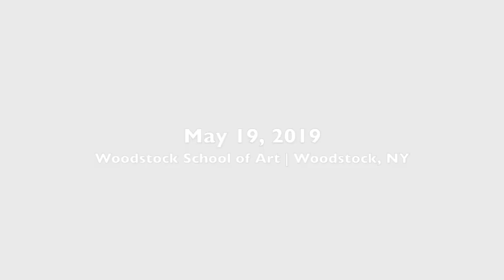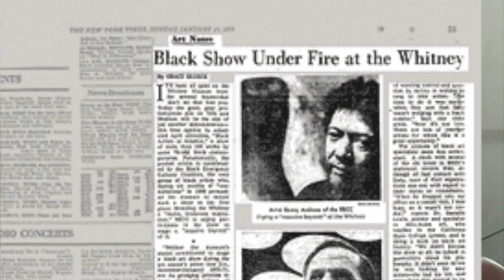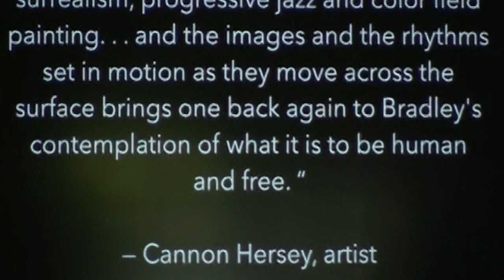PETER BRADLEY, Color Field Artist in Conversation with Ellen Martin, Independent Curator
Woodstock School of Art, Woodstock, NY
interviewed by Ellen Martin, Independent Curator,
in anticipation of the exhibition "Peter Bradley: New Work" at Emerge Gallery, Saugerties, NY

Artist and independent curator Ellen Martin discusses with Peter Bradley his work and career that spanned over fifty years. Points of discussion include
- curating the first major show in the US to comprehensively integrate white modernists with their black contemporaries
- his work as New York’s original black art dealer — Associate Director at the prestigious Perls Gallery on Madison Ave where he sold Calders, Picassos and other 20th century modern masters
- his time spent in South Africa in the 1980s responding to apartheid through sculpture
- the importance of music and art
- Bradley’s love for Golden Paints, among other topics. The interview was followed by an audience Q&A.

Peter Bradley’s work is in the permanent collections of a number of galleries and museums, including The Museum of Modern Art, The Metropolitan Museum of Art, The Museum of Fine Art in Houston, The New York City Museum of Art, African American Museum in Dallas, The Fogg Museum at Harvard University, and Johannesburg Art Foundation in South Africa. In 2017 Bradley completed an Artist in Residence at the Squire Foundation.

EMERGE GALLERY focuses on artists from the Hudson Valley, NY, region and beyond by hosting monthly solo and group art exhibitions, poetry readings, workshops, and other events. 228 Main St in Saugerties, NY.

THE WOODSTOCK SCHOOL OF ART, INC. is a not-for-profit, educational institution located in NY’s famed artists’ colony of Woodstock. Classes are offered year round in fully climate controlled studios in historic bluestone and native timber buildings. Classes are open to all, with no entrance requirements or experience necessary.

ELLEN MARTIN was born on the Museum Mile in New York City and earned her BA in Art History from Brooklyn College. She is an artist, independent curator and founder of the Jersey Artist Registry. Ellen currently lives in Red Bank, NJ.